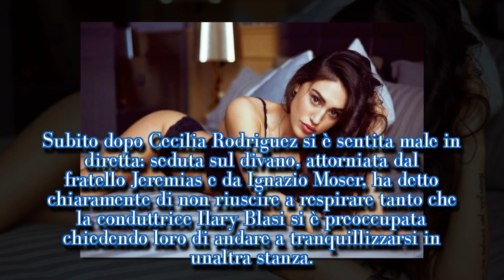Grande Fratello Vip: Cecilia Rodriguez si sente male in diretta| STARS NEWS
Cecilia Rodriguez si sente male al Grande Fratello Vip Puntata molto intensa quella del Grande Fratello Vip in onda questa sera. Cecilia Rodriguez e France